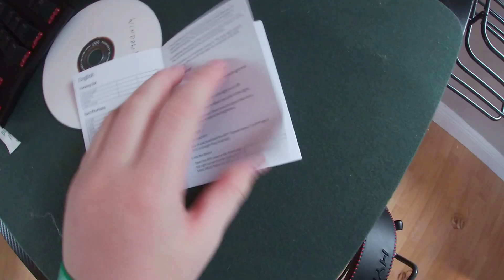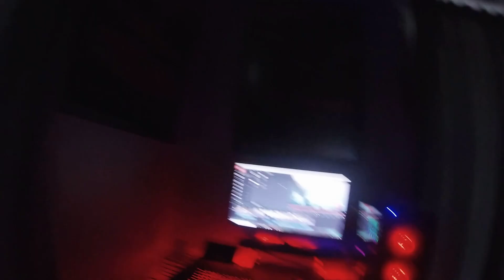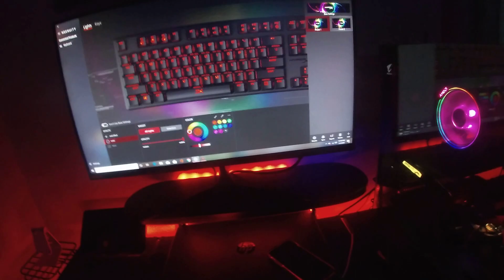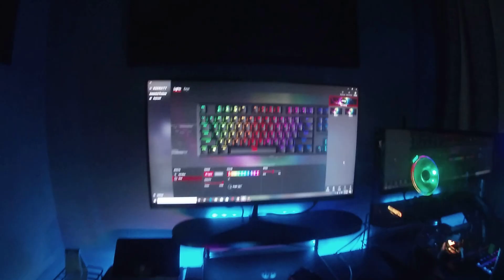MY NEW ULTIMATE GAMING SETUP AT 13 YEARS OLD!